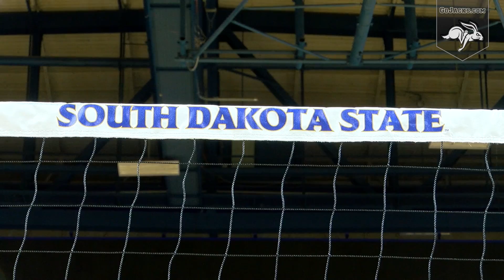Volleyball Photo Shoot (08.08.2017)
The South Dakota State Volleyball team took part in picture day in Frost Arena on Monday, August 7.  Here is a behind the scenes look at the action.